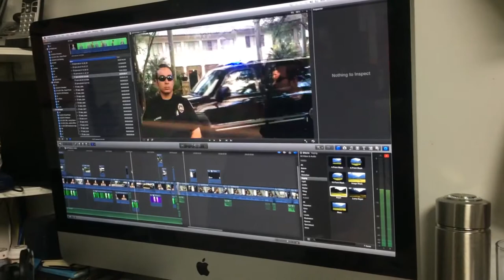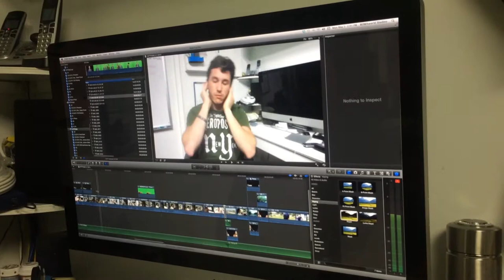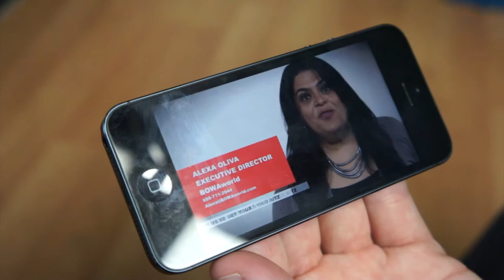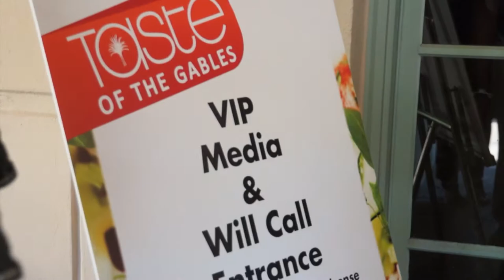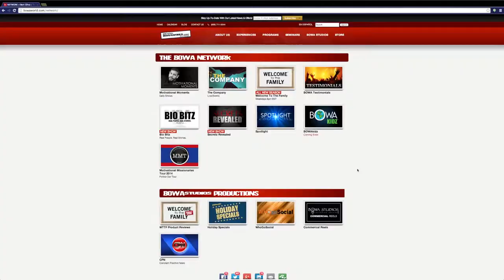CORAL GABLES FINE DINING (Season 2, Episode 88)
How was this year's Taste of the Gables? What are Video Bitz? Who has a big job interview? Watch to find out!

The Motivation Mogul supervises a film studio production with the BOWA team's French Intern. Meanwhile, the Marketing Crusader, I.T. Wizard and the rest of the team enjoy this year's Taste of the Gables event at the historic Westin Colonnade.

BOWA Studios
12080 Southwest 127 Avenue
Suite 305